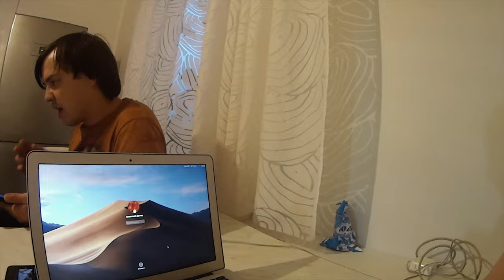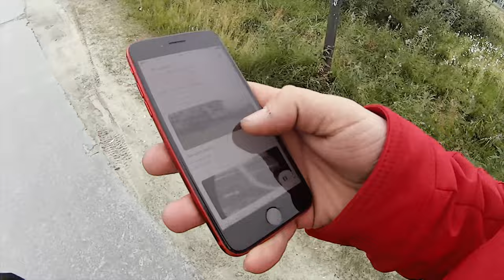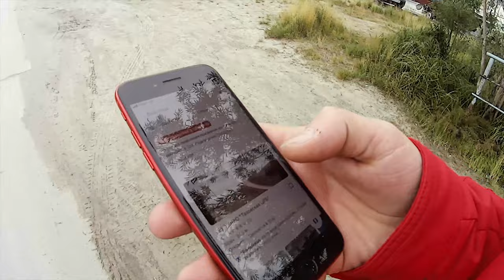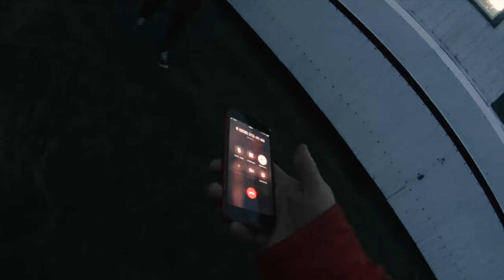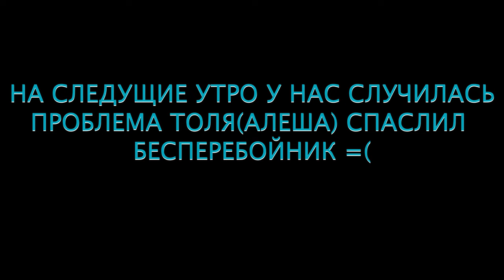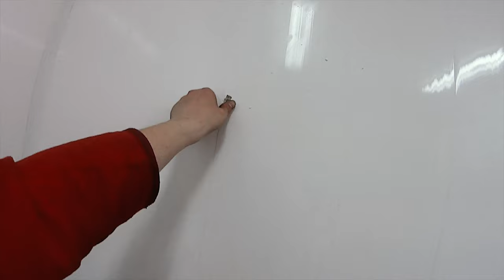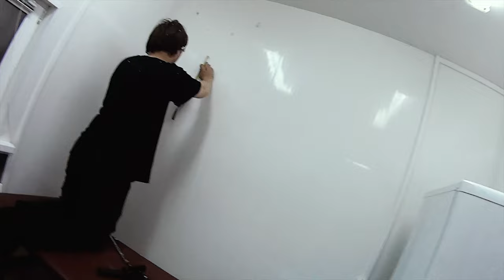Очередная поездка 5-6 пески и находка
Нас с другом занесло в Тазовский а зачем вы сможете узнать в этом видео, так же в этом видео вы узнаете чем я заболел. И как я лечился и как я вообще работал.
Подписываемся, комментируем, оцениваем. Ведь каждый труд должен оцениваться.
Спасибо!
⚫МОИ СОЦ. СЕТИ⚫